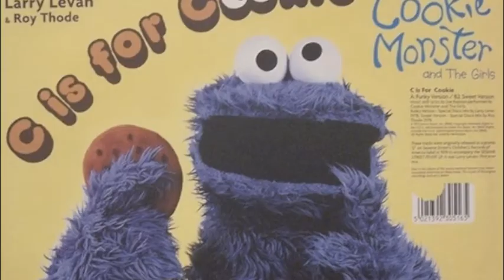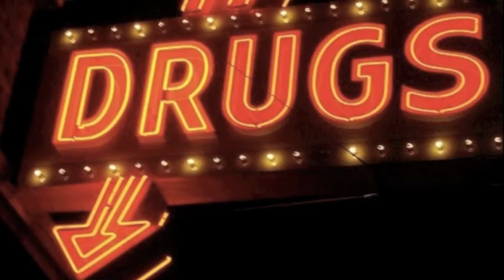Drugs and Cookies -ChiKKi BooM!